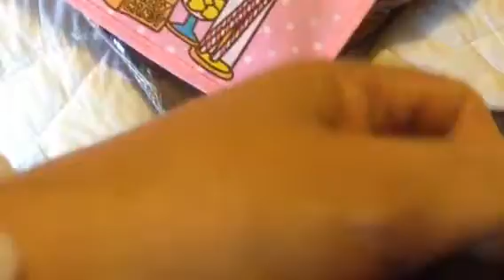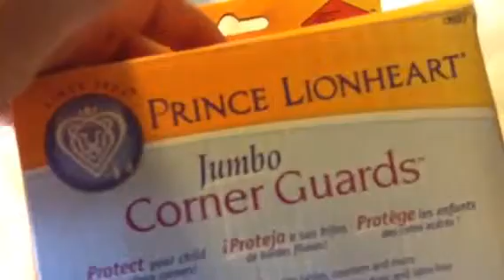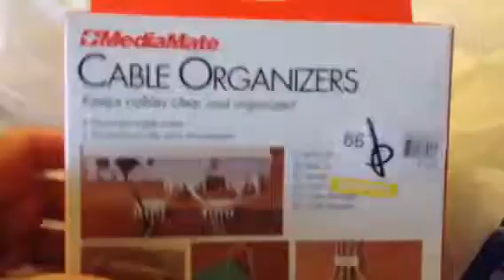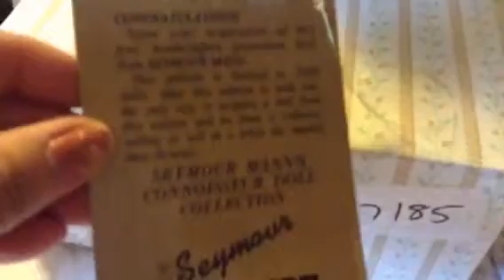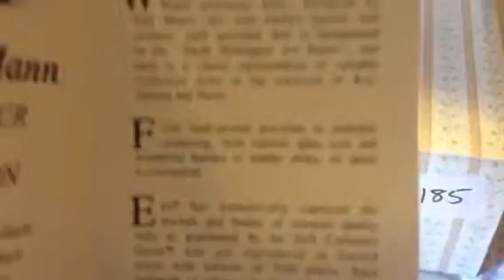Goodwill finds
I enjoy finding good bargains. be possitive, thank you thankyou thankyou. if you like my finds,,,, tumbs up please. ;))))